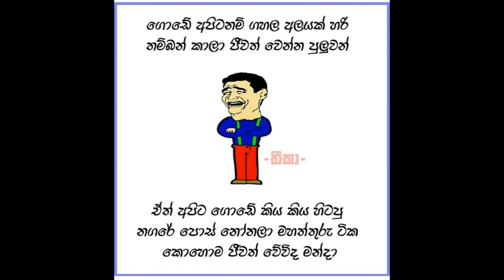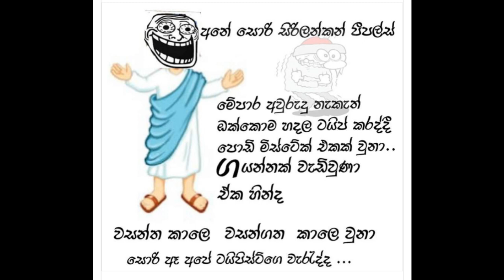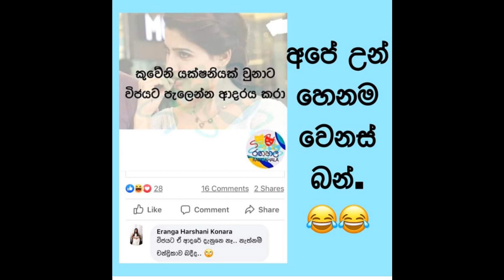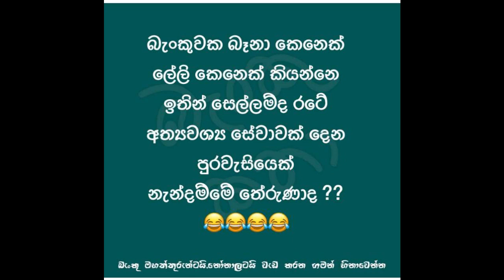ෂ් ෂ් උතුරේ හමුදාව ඉවත් කරන්නද || Best Funny Memes Sinhala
ෂ් ෂ් උතුරේ හමුදාව ඉවත් කරන්නද || Buki Talks - බුකි ටෝක්ස් || EP08